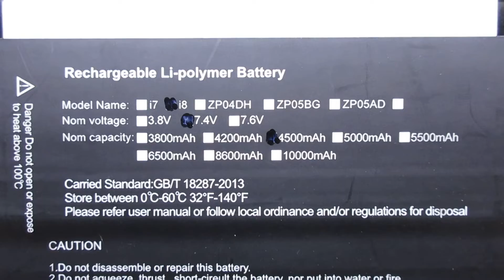Replacement cube i8 Laptop Battery for cube i7 stylus Series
Models Number:
cube i8

cube i7 stylus